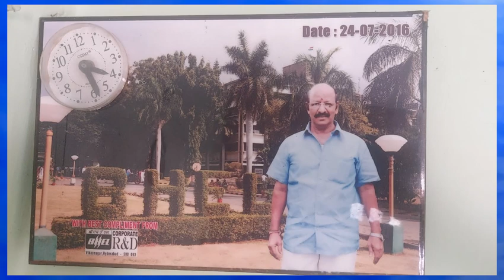JANAMANTHA MECHINODA SONG PENDLI MADUGULA KUMER SAD SONG SOMU VEERASWAMY SONGS